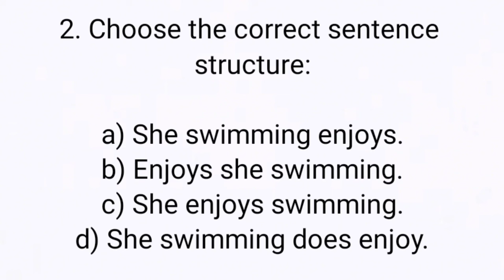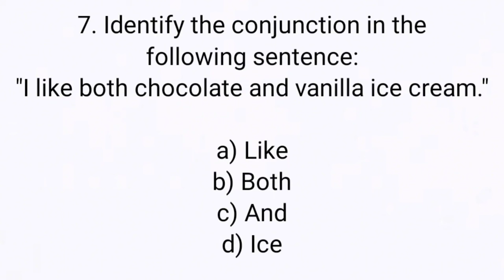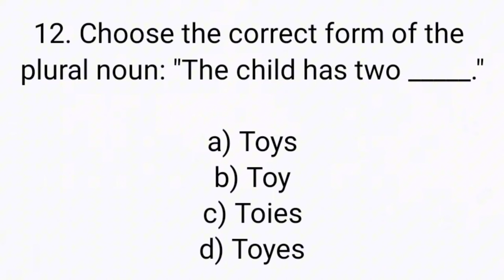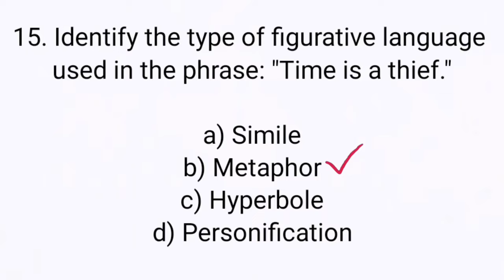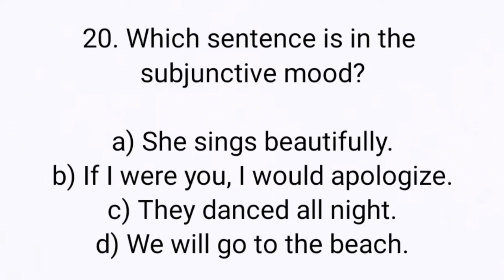BBSU LIYARI KARACHI ENGLISH MCQS PAST PAPERS | BBSUL ENGLISH MCQS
IN THIS VIDEO I WILL SHARE WITH YOU ENGLISH MCQS FOR BBSUL UNIVERSITY LYARI KARACHI